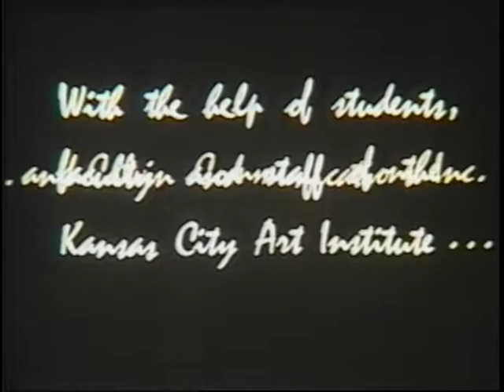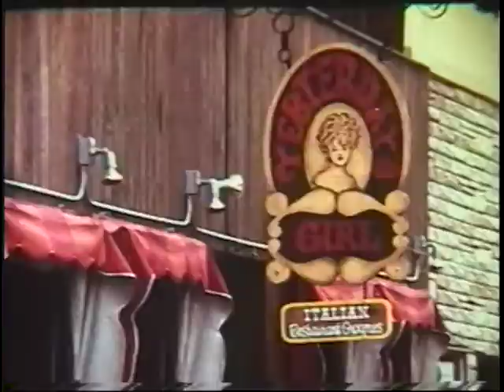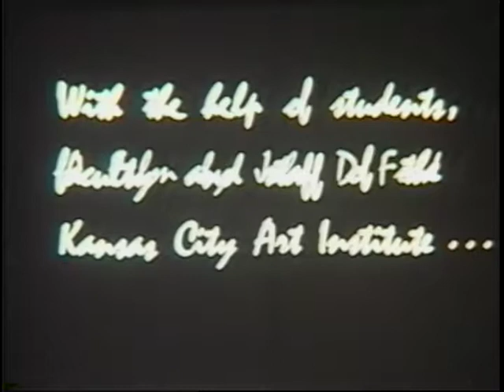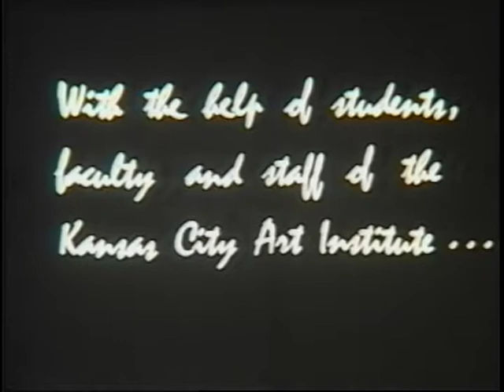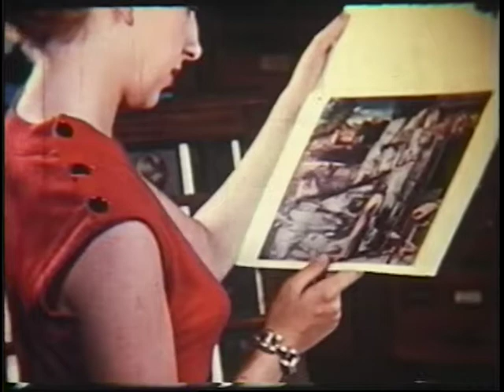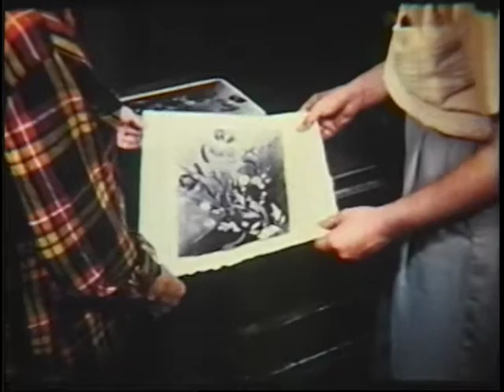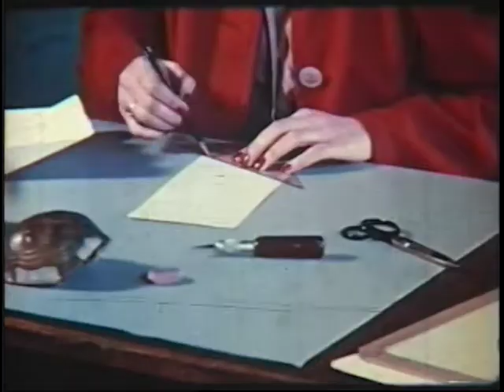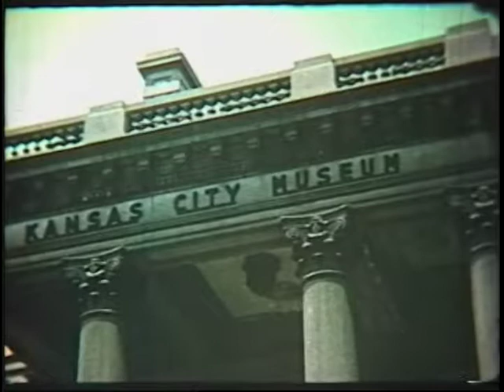KCAI films 'Choices' ca 1970s; 'The education of an artist' ca 1950s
Two films are in this file.  The first film, 'Choices' was filmed in the 1970s.  It includes interviews of KCAI students with footage of the departments.  This film is in the file twice.

The second film, 'The education of an artist' was filmed in the 1950s.  It includes footage of the Kansas City Art Institute campus and surrounding area, as well as campus departments and events such as Beaux Arts.  The second film begins at minute 41:25.
From the Kansas City Art Institute archives.